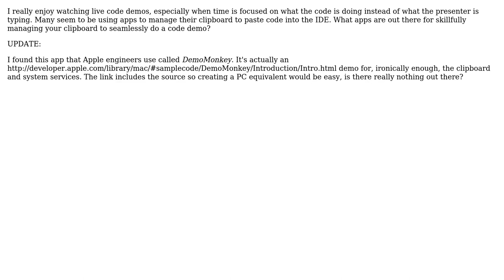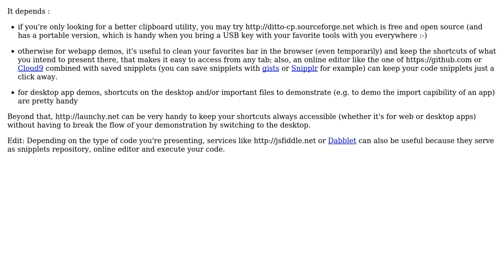Software Engineering: Apps for facilitating live code demos?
With thanks & praise to God, and with thanks to the many people who have made this project possible! | Content (except music & images) licensed under CC BY-SA | Music | Images & others | With thanks to user wildpeaks user Wayne Hartman and the Stack Exchange Network Trademarks are property of their respective owners. You are responsible for your own actions.